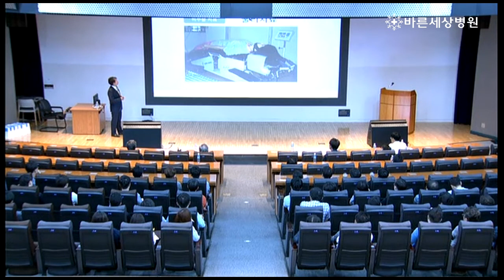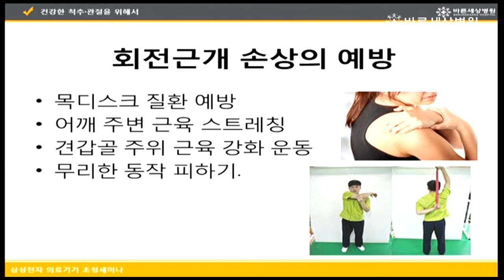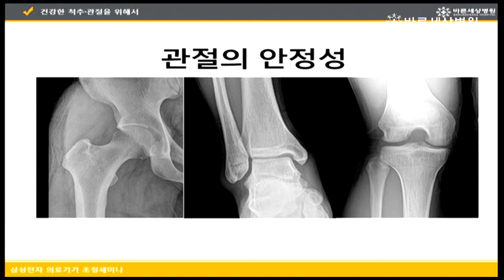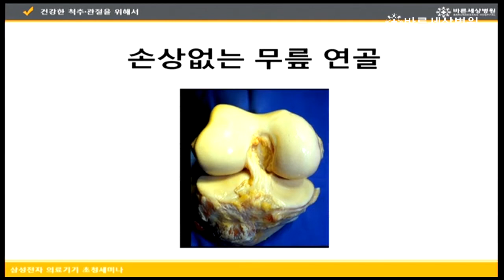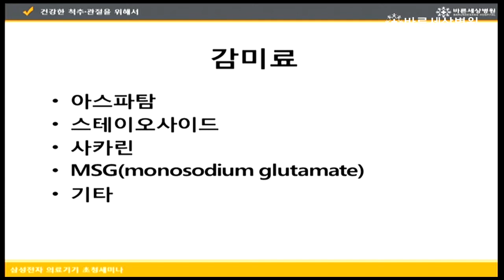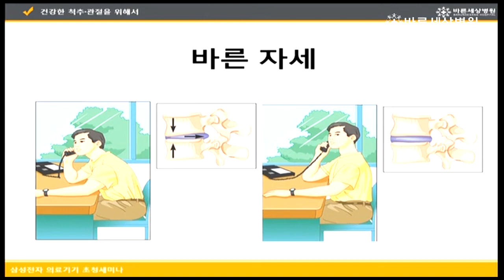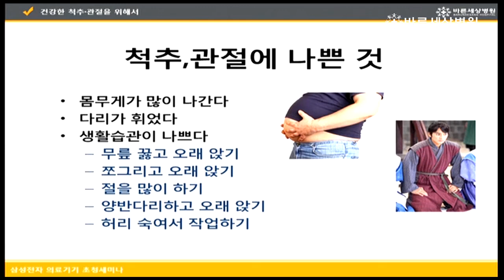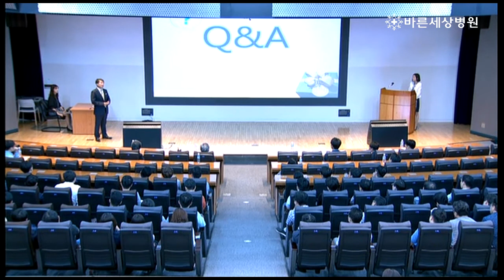[초청세미나] 삼성전자 의료기기 초청세미나 ㅣ 바른세상병원 서동원 원장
삼성전자 의료기기에서는
의료 및 기술 분야의 저명인사를 초청하여 연 1-2회 세미나를 진행.

2017년 2번째로 개최된 삼성전자 의료기기 초청세미나에
관절클리닉 서동원 원장님이 연사로 초청받아
'근골격 질환 Trend 및 임상사례'를 주제로
임직원들을 대상으로 강연을 했습니다.

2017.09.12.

척추, 관절 제대로 치료하는 병원 - 바른세상병원
보건복지부 지정 인증의료기관 ㅣ 보건복지부 지정 전문병원

분당선 야탑역 3번출구 ㅣ 진료문의 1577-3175